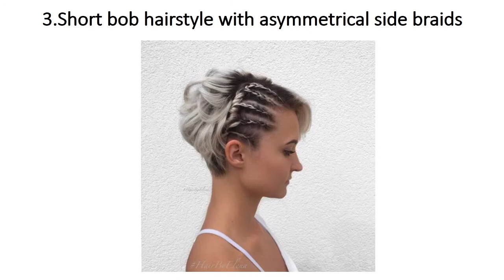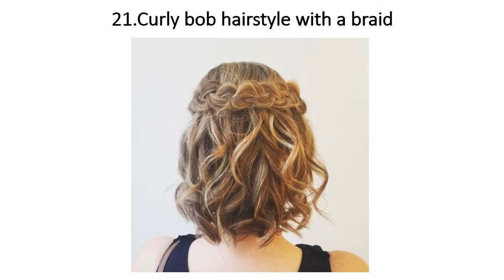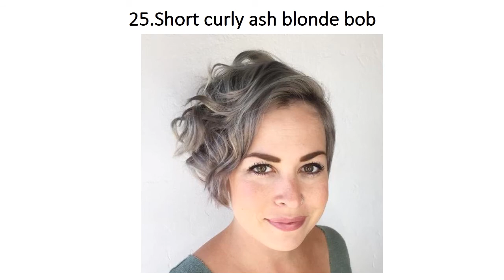30 Best Prom Hairstyles for Short Hair, Hairstyles Ideas Series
This video contain a portion of Prom Hairstyles for Short Hair that we have arranged for you. How if you quickly check the excellence of these hairstyles, I’m certain you will like it.

We are glad to share the greater part of these pictures. Give us a review by presenting your ideas below. Remember to likes and share it to your friends. Follow us via online social media, since the most recent haircut trends are on our channel.

0:00 introduction
0:05 Messy loosely braided updo
0:10 Curly blonde bob with a braid
0:15 Short bob hairstyles with asymetrical side braids
0:20 Bouffant hairstyles with braid